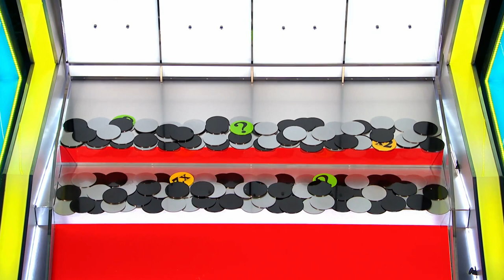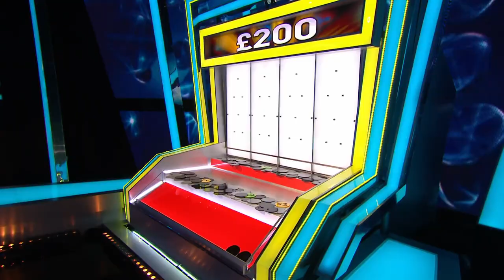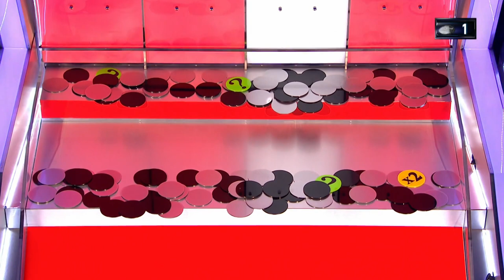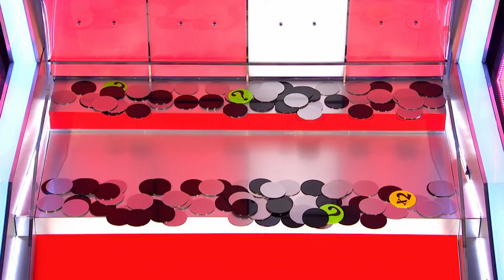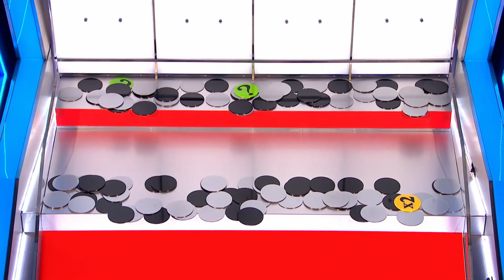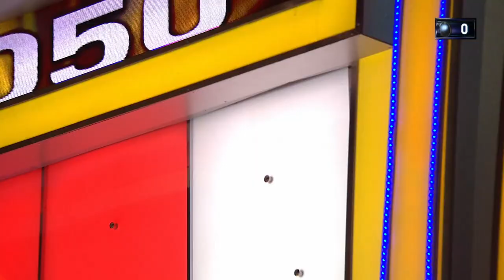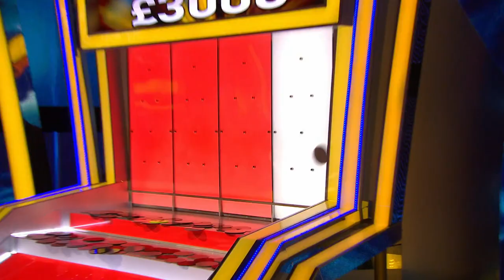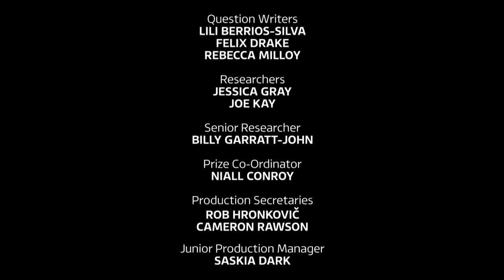Tipping Point S13E02